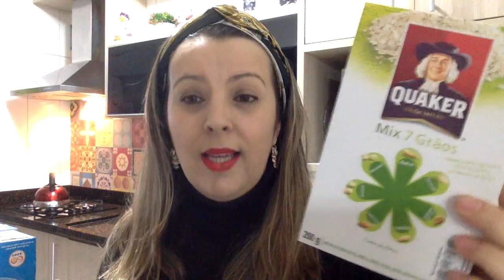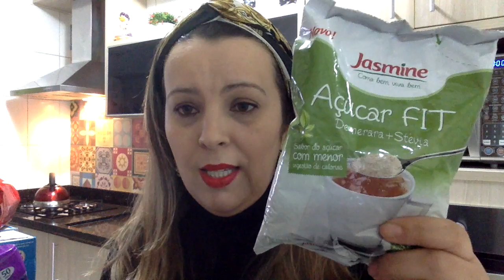♡♡ COMPRAS SUPERMERCADO WALMART - QUANTO GASTEI♡♡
Hoje mostro a você minhas compras de supermercado e digo quanto gastei, vou ao mercado reabastecer a casa toda semana, e sempre procuro trocar o supermercado, não fico refém de um só. Isso me ajuda muito na hora de comprar o que é mais barato e com qualidade.

Beijinhos ♥ ♥ ♥ ♥